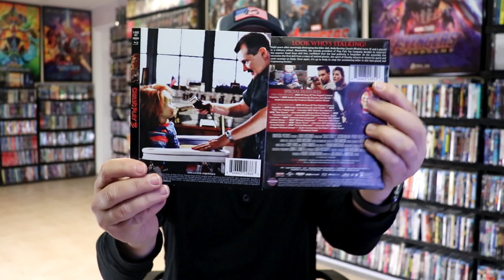Shout Factory 4K Ultra HD Sale - What Did I Pickup?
Check out my unboxing of these great Shout Factory 4K Titles!

Purchase these for your collection:
Child's Play 2
Child's Play 3
Bill & Ted's Excellent Adventure
The Message
Lion Of The Desert